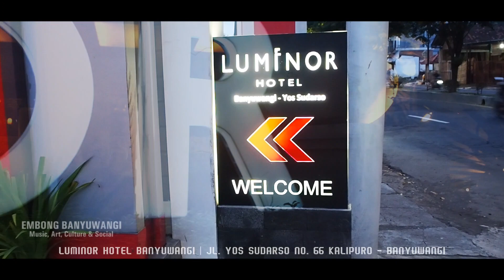BEHIND THE STAGE KKN DI DESA LUMINOR | JANGER KRISHNA BUANA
Embong Banyuwangi - Music, Art, Culture & Social

Terimakasih